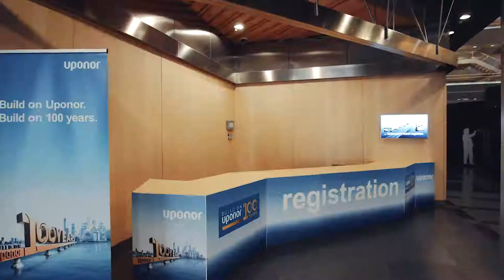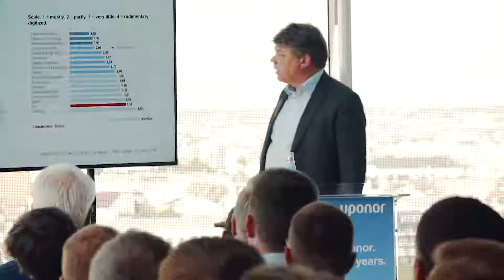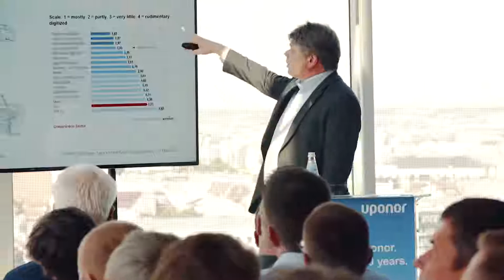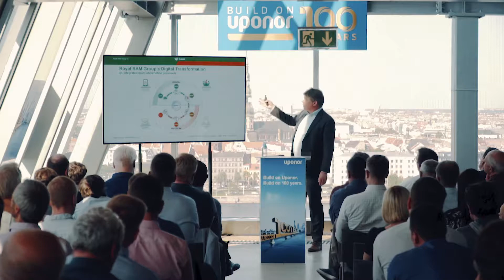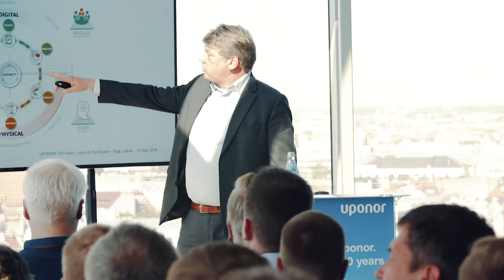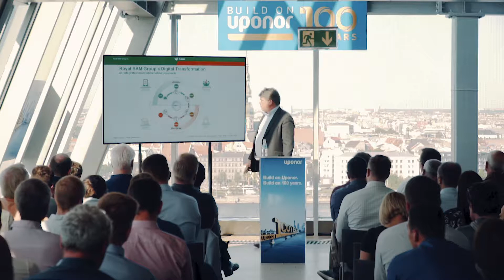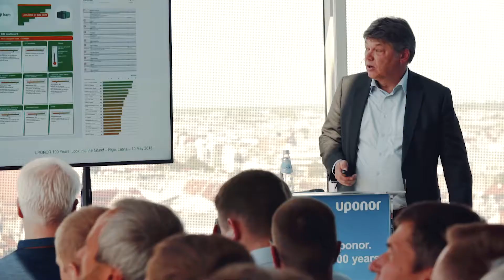„Uponor“ conference, M. De Jonge „Digital Construction, Building the present-Creating the future“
„Digital Construction, Building the present - Creating the future“ by Menno De Jonge, Director of Digital Construction of the Royal BAM Group (Netherlands).

From „Uponor 100 Year“ event - conference „100 years with UPONOR: look into the future“ in Riga, Latvia’s National Library called „Castle of Lights“.

Kontaktai:
UAB „Uponor“
Ukmergės g. 280, 06115 Vilnius, Lietuva